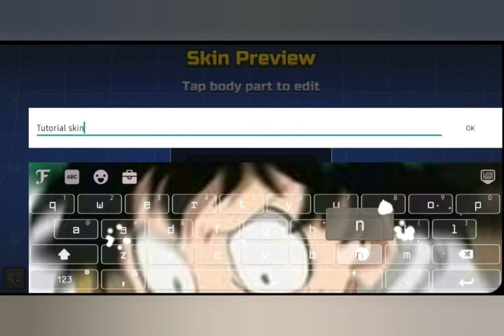Pixel gun 3D shading tutorial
I hope the video helped you guys :)

Musician: @iksonofficial
Musician: Jef
Musician: @iksonofficial
Musician: @iksonofficial
Musician: Rook1e
Musician: Not The King. 👑